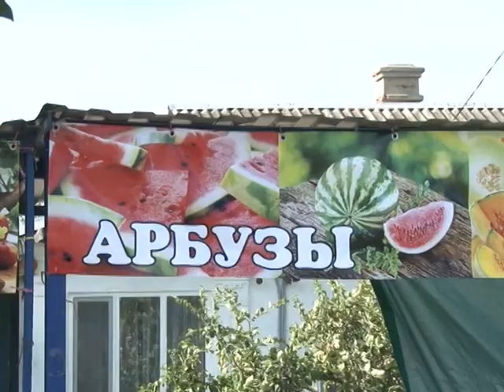В администрации прошло планерное совещание